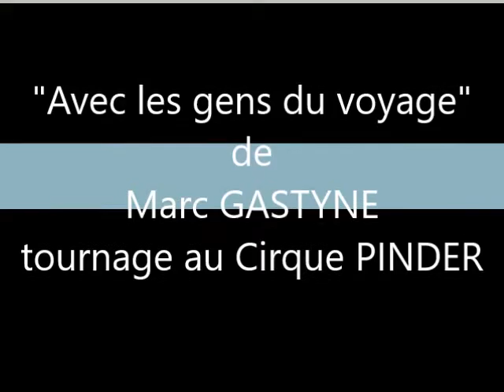CIRQUE PINDER CIRCUS Années 50 vintage archive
Bonjour
Je vous propose la projection du film de Marc de GASTYNE "Avec les gens du voyage" au cirque PINDER avec l'arrivée, le montage, la parade en ville, les coulisses et des extraits du spectacle sur Glace.
Cette bobine d'archive sera peut être numérisée en 2017 pour une meilleure qualité d'image mais le son optique ne pourra pas être très amélioré.
Merci d'avance pour les commentaires
Bon visionnage
CollVB-JR